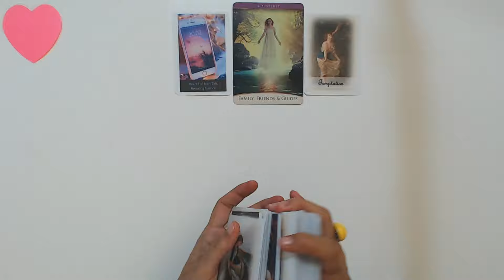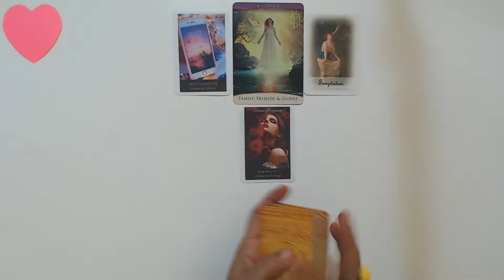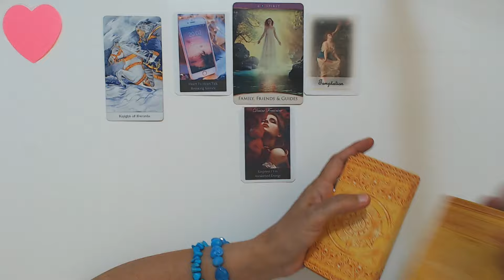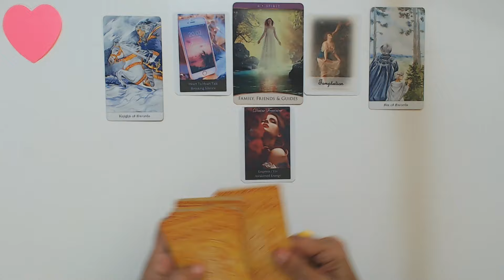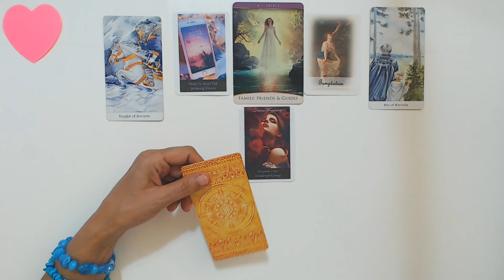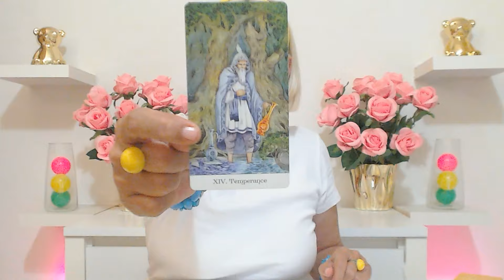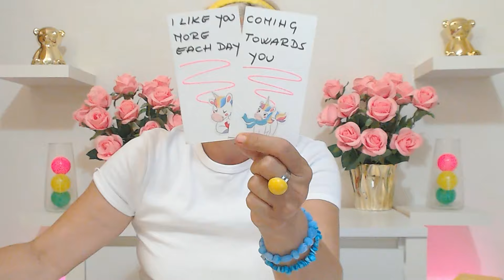DAILY TAROT THIS MAN IS COMING TOWARDS YOU GET READY FOR LOVE! July 30, 2024 Daily Tarot Reading